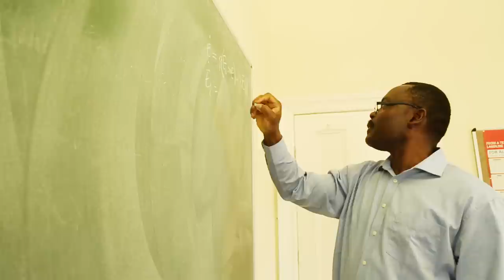NEF Fellow Wilfred Ndifon on how he solved 70 year old immunological problem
NEF Fellows Wilfred Ndifon from Cameroon - NEF Fellows are Africa's 'Einstein' level young scientists that the NEF has
 been recruiting all year. We have recruited 12 of the Class of 15, opening a special process to recruit 3 more top female scientists from Africa - to meet our own commitment to at least 40% women. The Fellows live and work in Africa and around the world. Back to Wilfred, he just solved a 70 year-old immunological puzzle called original antigenic sin (OAS), which compromises people's ability to fight effectively certain infections. He confirmed the theory's deductive validity using both mathematics and experimental data. This theory suggests ways to prevent OAS through vaccination.